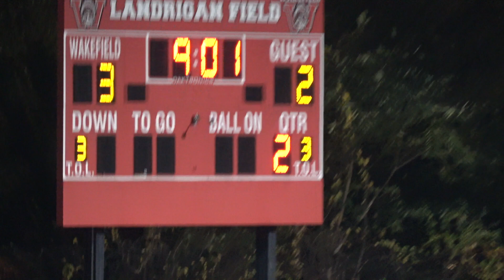11_6_23 Marcelo Goal OT Northeast Metro Tech Soccer(black) vs Stoneham High School(white) Win 3-2 OT